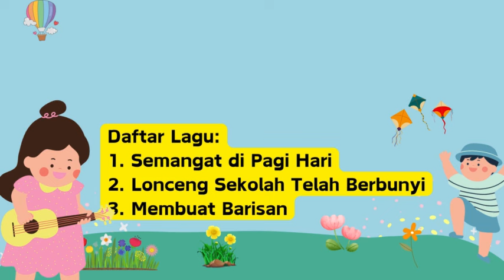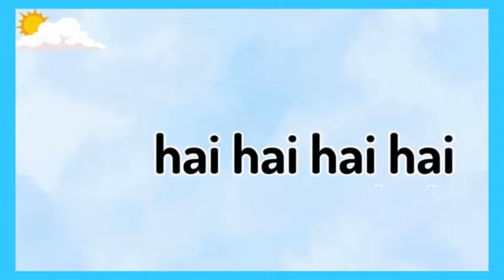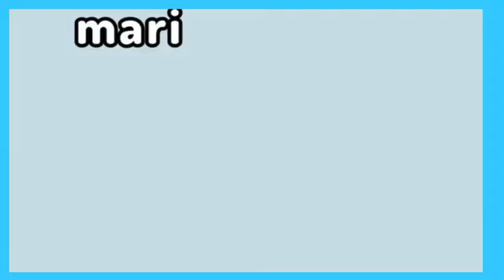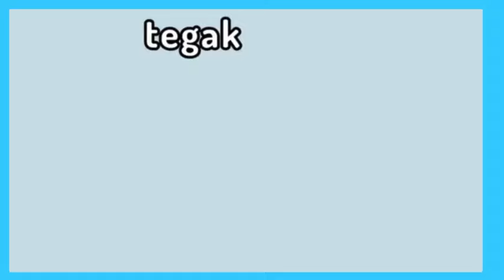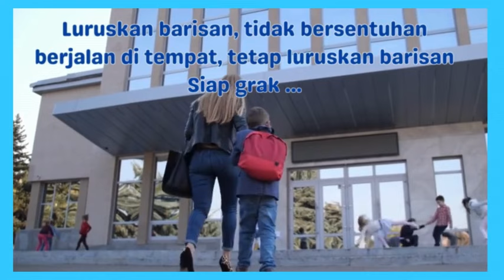Koleksi Lagu Anak PAUD Indonesia: PEMBUKA KELAS DAN BARIS-BERBARIS DI PAGI HARI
5 MANFAAT LUAR BIASA MEMBUKA KELAS DENGAN BERNYANYI

1.  Meningkatkan Keterampilan Bahasa
Bernyanyi membantu anak-anak dalam pengembangan keterampilan bahasa mereka. Mereka belajar kata-kata baru, melatih pengucapan, dan memahami struktur kalimat melalui lirik lagu.

2.  Membangun Koneksi Emosional
Musik memiliki kekuatan untuk menyatukan orang, termasuk anak-anak. Bernyanyi bersama dapat membangun ikatan emosional antara anak-anak dan guru, menciptakan lingkungan yang hangat dan mendukung.

3.  Meningkatkan Konsentrasi
Bernyanyi memerlukan fokus, terutama saat anak-anak mencoba mengikuti melodi dan lirik lagu. Ini membantu meningkatkan konsentrasi dan ketahanan mental anak-anak.

4.  Mendorong Kreativitas
Musik adalah ekspresi kreatif. Dengan bernyanyi, anak-anak diajak untuk mengekspresikan diri mereka dengan cara yang unik, membantu mereka mengembangkan kreativitas dan imajinasi.

5.  Merangsang Gerakan Motorik
Beberapa lagu memiliki gerakan tubuh atau tarian yang menyertainya. Ini dapat merangsang perkembangan motorik kasar dan halus anak-anak saat mereka berpartisipasi dalam kegiatan bernyanyi.

Semua ini membuat pembukaan kelas dengan bernyanyi menjadi cara yang menyenangkan dan bermanfaat untuk memulai hari belajar di PAUD.

00:05 Judul Lagu: SEMANGAT DI PAGI HARI
02:09 Judul Lagu: LONCENG SEKOLAH TELAH BERBUNYI
03:45 Judul Lagu: MEMBUAT BARISAN